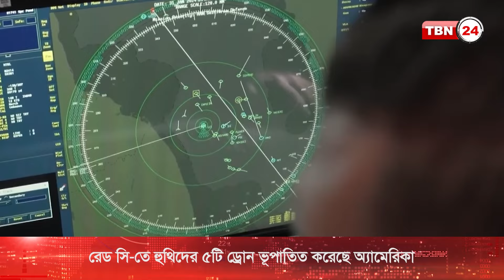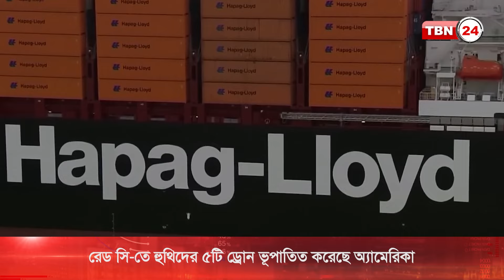রেড সি-তে হুথিদের পরাজয় নিশ্চিত করছে অ্যামেরিকা | TBN24 NEWS | America's Plan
আবারও রেড সি’তে হুথি গোষ্ঠীর উৎক্ষেপণ করা ৫টি ড্রোন ভূপাতিত করেছে অ্যামেরিকা। ইউএস সেন্ট্রাল কমান্ড- সেন্টকম এই তথ্য নিশ্চিত করেছে।